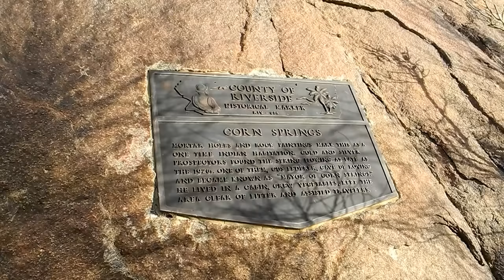Boondocking Mt. Laguna & Corn Springs in the Aliner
We take our Aliner trailer on a winter boondocking/dispersed camping trip to the Cleveland National Forest and the BLM Corn Springs Campground, both in California.  Pinecones, rain, petroglyphs and more.  Talking about some of our gear and hard lessons learned on the road.

Please support the musicians featured in our video by purchasing their songs!  Streaming has devastated the music industry.